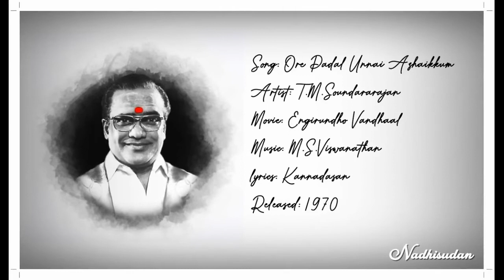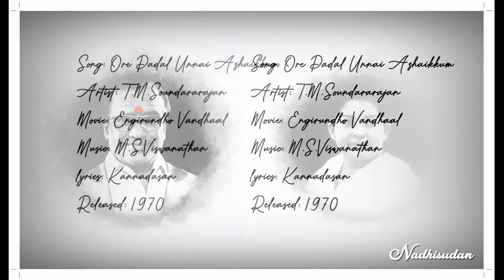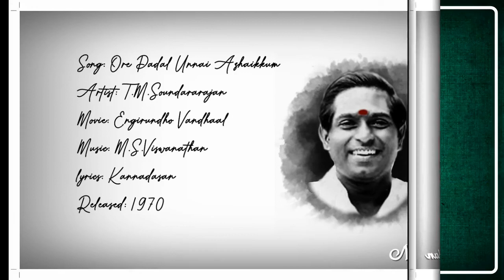ஒரே பாடல் உன்னை அழைக்கும் - Ore Paadal Unnai Azhaikkum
Song: Ore Padal Unnai Azhaikkum
Artist: T.M.Soundararajan
Movie: Engirundho Vandhaal
lyrics: Kannadasan
Released: 1970